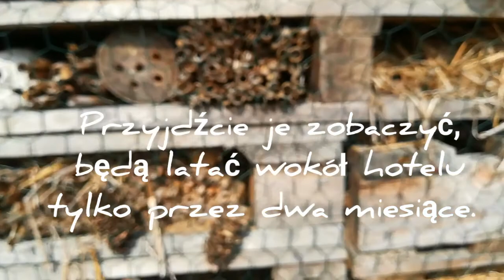Pszczoły murarki w szkole Cogito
Szkolne pszczoły murarki rozpoczęły kolejny sezon pracy. Nowe pokolenie pszczół, zaczęło się wygryzać z poczwarek schowanych wewnątrz rurek trzcinowych i otworów w drewnie. Murarki są bardzo pożytecznymi owadami, przez najbliższe dwa miesiące będą intensywnie oblatywać okolicę i zapylać kwitnące drzewa. Pszczoły murarki są samotnicami, nie bronią swoich gniazd i dlatego są bardzo łagodne. Siedzenie pod hotelem i dłuższa obserwacja ma działanie wyciszające i relaksacyjne. Zachęcamy do obserwacji.
autor filmu: Justyna Odrzykoska